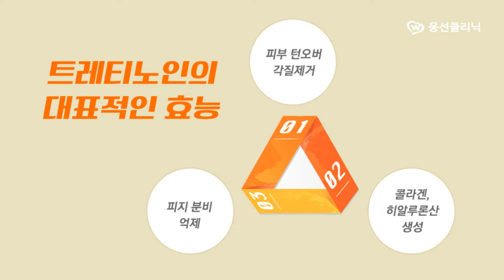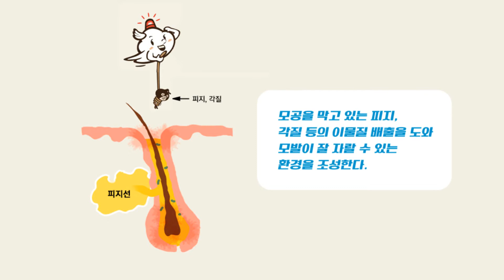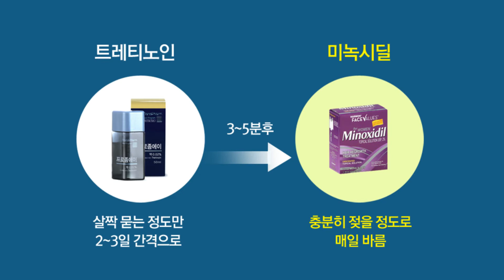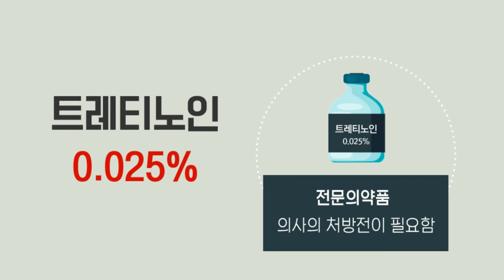트레티노인의 탈모치료 효과 (홍성재 박사의 탈모교실)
여드름치료제로 잘 알려진 트레티노인.
탈모치료에도 효과적이란 사실 알고 계신가요?

트레티노인은 미녹시딜의 흡수효과를 촉진시키기때문에 미녹시딜과 병행 사용시 미녹시딜의 효과를 3배가량 증가시킵니다.

그럼 탈모치료제로서의 트레티노인에 대해 알아볼까요?